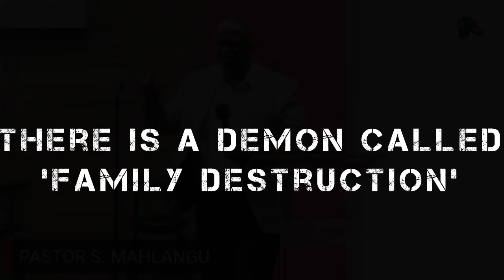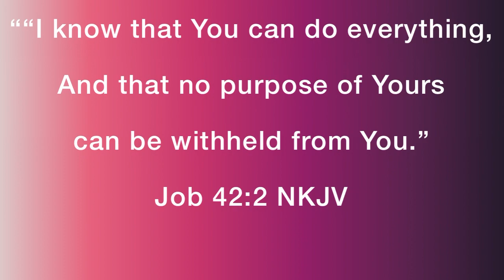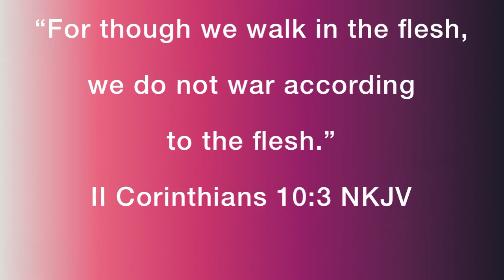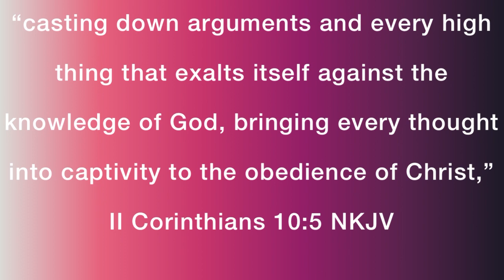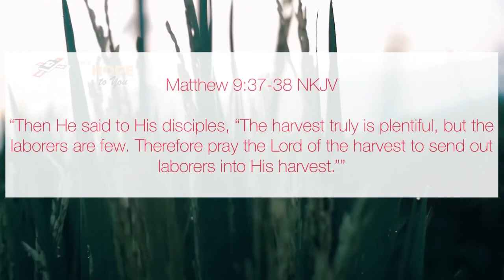“Demon of Family Destruction” | Sipho Mahlangu